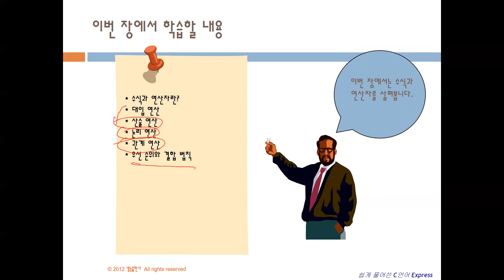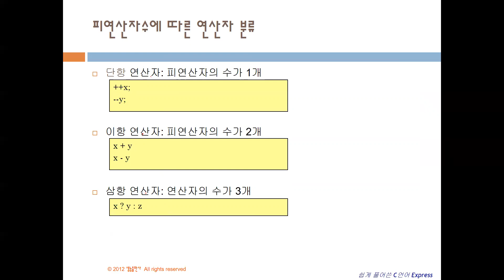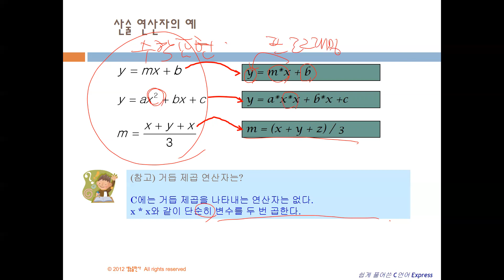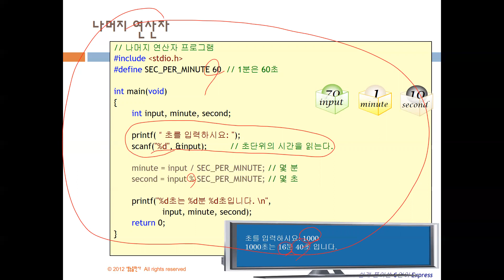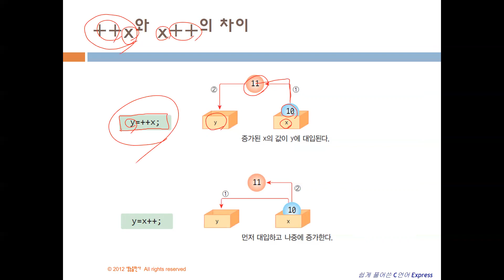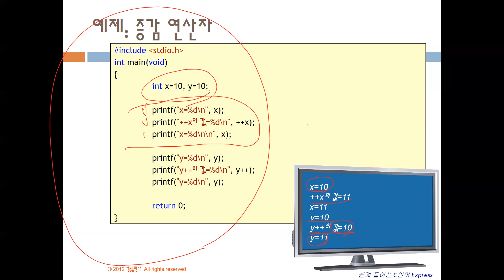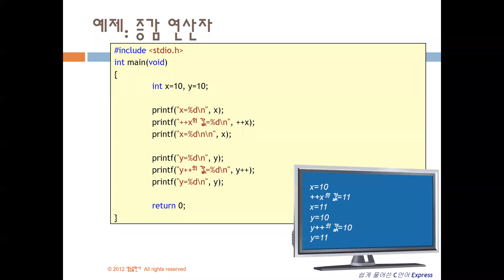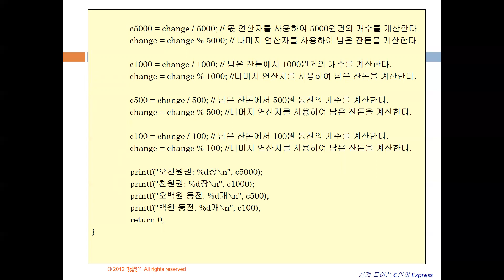3-2 연산자1(컴퓨터프로그래밍기초)